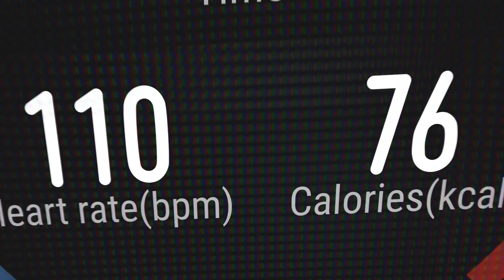HUAWEI Watch GT 2e TVC